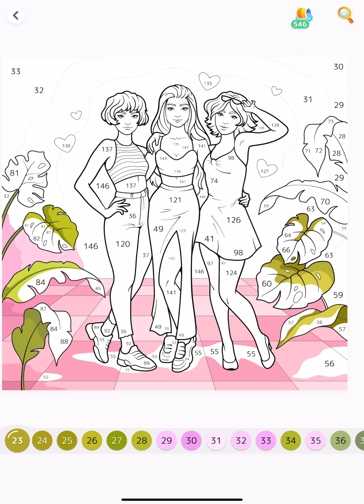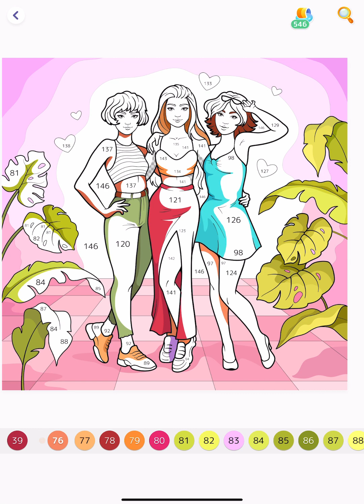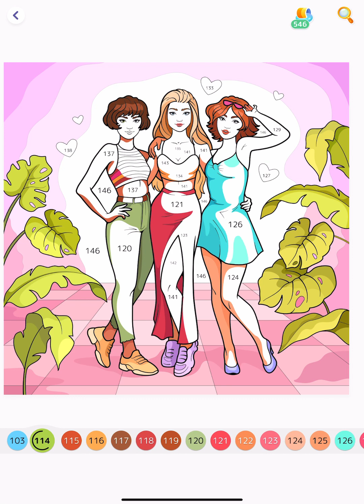Girl Friends Hey Color App